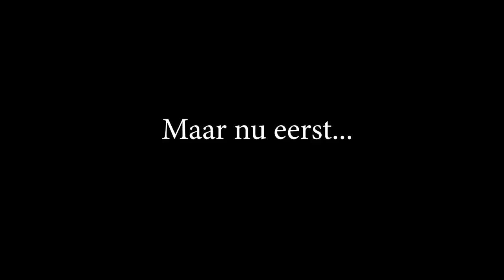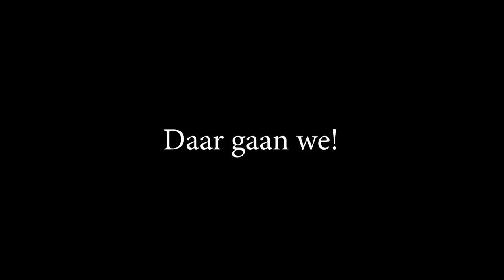Blondie vindt crossen iets TE LEUK! * Hart voor Paarden *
Gaat crossen met Blondie nu wel goed? Je ziet het in deze video!

Ook post sturen? Dat kan naar:
Honderdland 9d
2676LT Maasdijk

Kijk de nieuwe weekvlog!: "Weekvlog 7 december 2019"